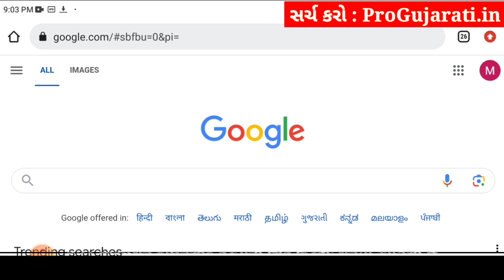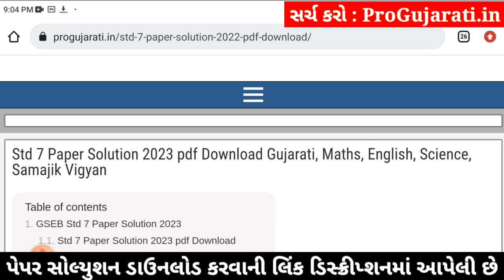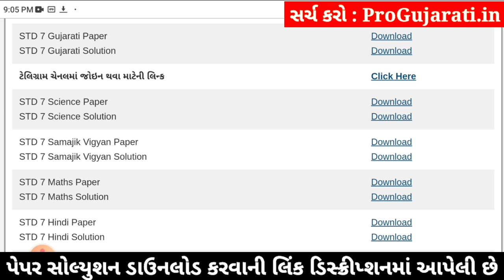std 7 ekam kasoti gujarati 3/2/24, ekam kasoti std 7 gujarati 3/2/24, std 7 gujarati ekam kasoti